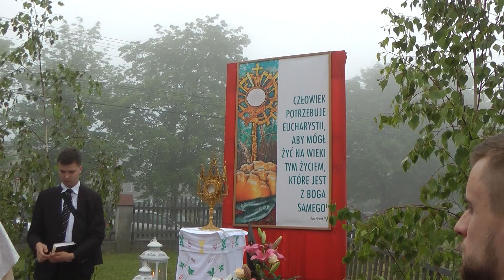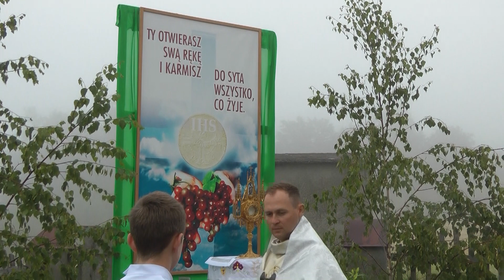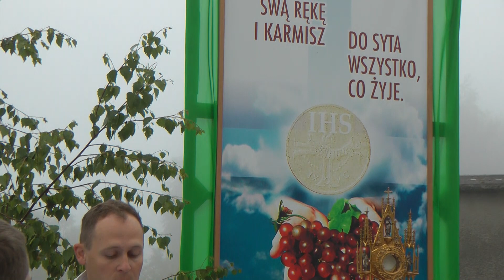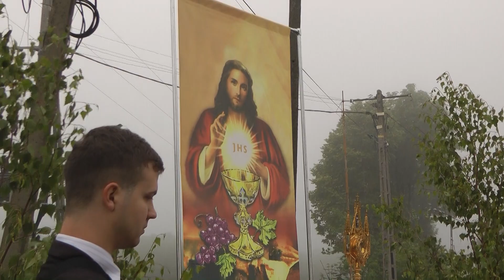Uroczystość Bożego Ciała - Szynwałd Św. Góra - 8.06.2023 r.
Relacja z Mszy św. oraz procesji do czterech ołtarzy.